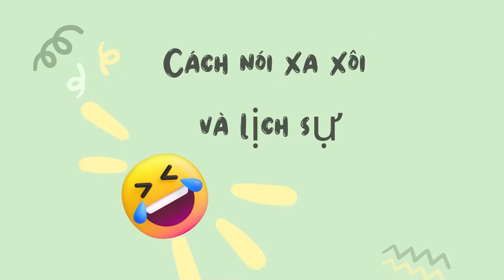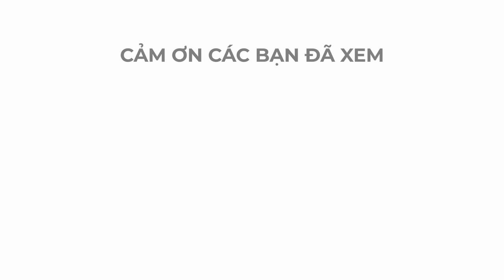Truyện cười toàn dấu sắc - Tí đói - Cùng cưới té khói.